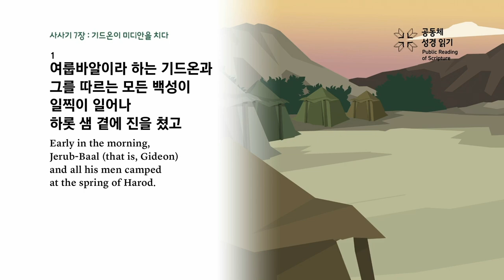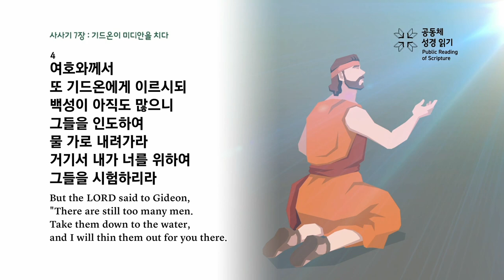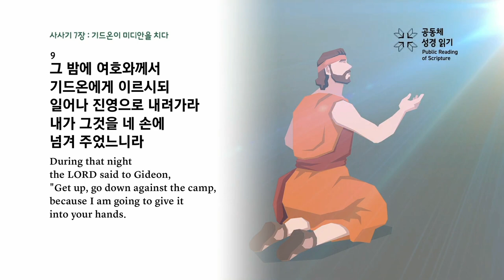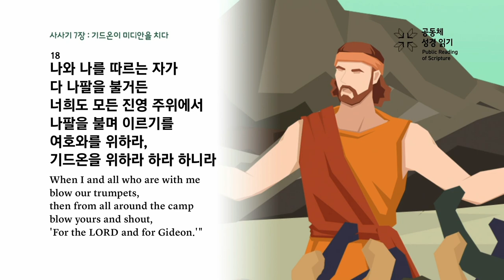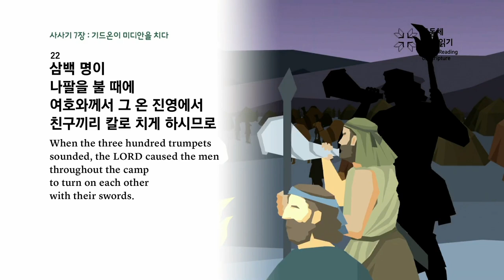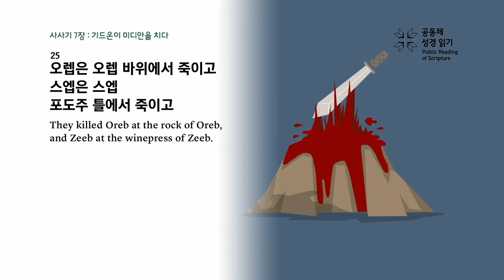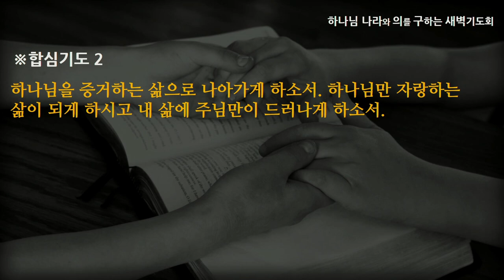[선한목자교회] 새벽기도 2023년 01월 03일 | 하나님만 의지하라 - 전승훈 목사 [사사기 7:1-25]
하나님만 의지하라 - 전승훈 목사 [사사기 7:1-25]